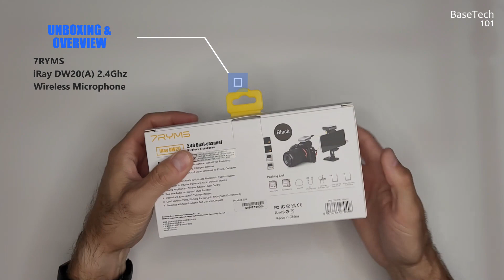7RYMS iRay DW20 Dual Wireless Mic: The Ultimate Audio Solution?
Unboxing and Overview of 7RYMS Wireless Lavalier Microphone System, iRay DW20 2.4G Dual Wireless Lapel Mic.

2.4G DIGITAL AUTO-PAIRING: 7RYMS iRay DW20 wireless mic is designed for reliable and trouble-free performance. Working distance up to 100m and its frequencies has no conflict with the govt frequencies for safe usage. It supports automatic connection between TX & RX after power on.

7RYMS iRay DW20 lavalier mic provides Mono/Stereo/Safety modes for choices, easy for post processing.(Please note that smartphone can not output stereo audio). You could easily use it as a lapel microphone or operate it as a bodypack transmitter with the included external lavalier microphone.

ONE-BUTTON MUTING & REAL-TIME MONITORING: The switch is designed to mute your wireless microphone for a short pause in teamwork. The receiver has a 3.5mm headphone jack for monitoring recording status during shooting in real time.

7RYMS iRay DW20 lapel mic with built-in lithium battery, the standby time of this wireless mic set is up to 6 hours. 3 in 1 USB-C charging cables is included, it is very convenient to charge. The wireless mic an be used while charging in an emergency.

BEST CHOICE FOR VIDEO RECORDING - Specialized furry windshields are offered to minimize background noise. 12 levels of noise reduction for clear sound output. Integrated with DSP chip, 3.5mm TRRS/TRS cable included, DW20 wireless mic delivers top-notch clear and distortion-free sound for your DLSR, camcorder, smartphone or tablet.

Starting a new YouTube channel or just want more analytics?